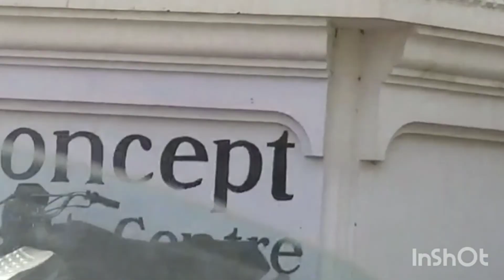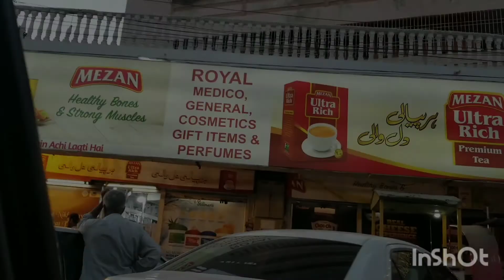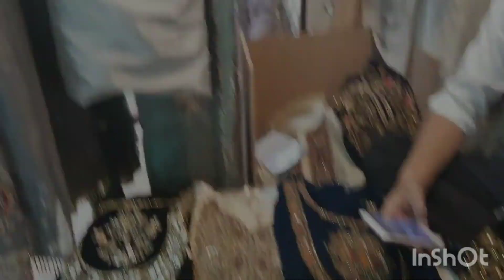LuckyOne Ne Sab Ko Peeche Chohrdia🙄 || Gulf Shopping Mall Ki Sasti Sandles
please comments me which kind of vlog u want..

Karachi ki markets ||Eid ki taeyari  || Gulf shopping mall || AsmajibranRealvlog

karachikimarkets,shopping,gulfmall,dolmennall,tariqroad,luckyonemall,hydribaramarket,sandlekisastishopping,conceptfertility,asmajibranrealvlog,dailyroutine,qurtaba,dupattagali..